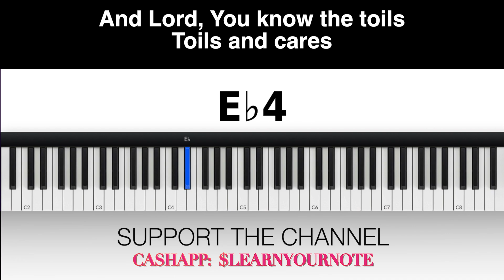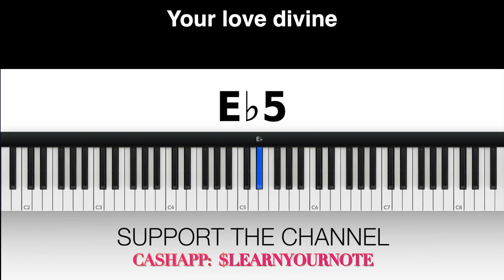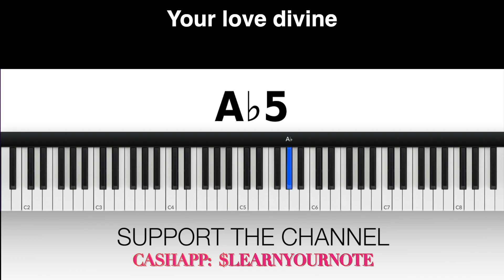Your Love Divine TENOR Richard Smallwood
VOCAL INSTRUCTION: Your Love Divine TENOR Richard Smallwood